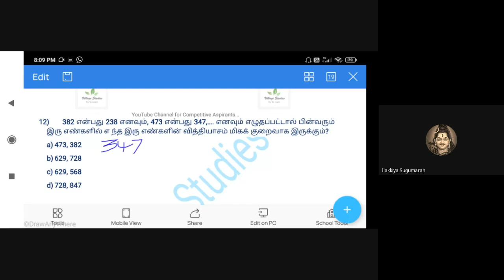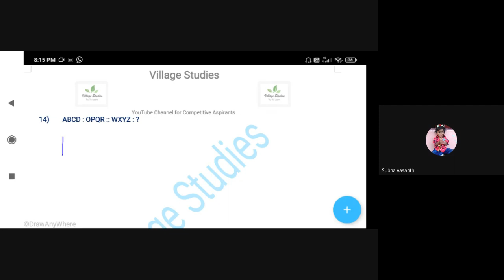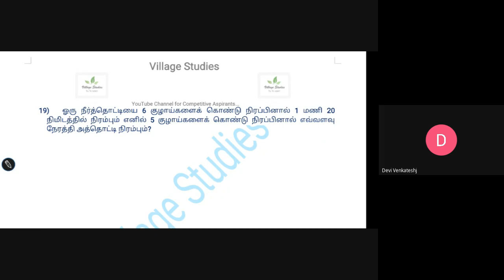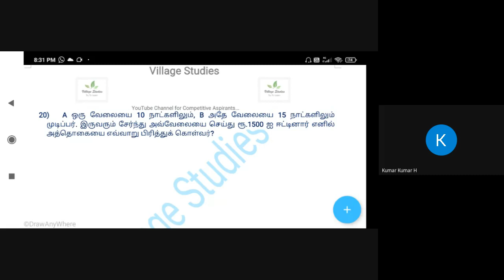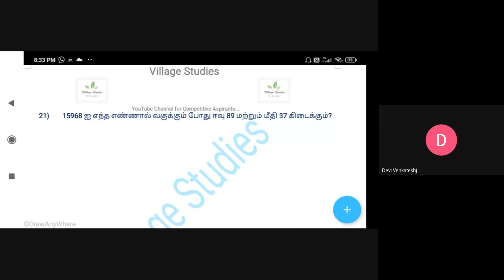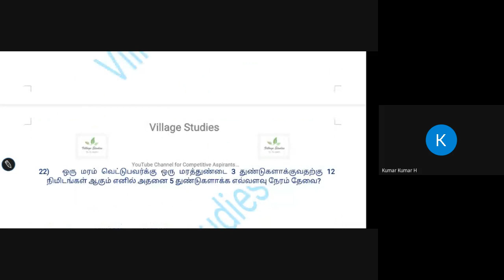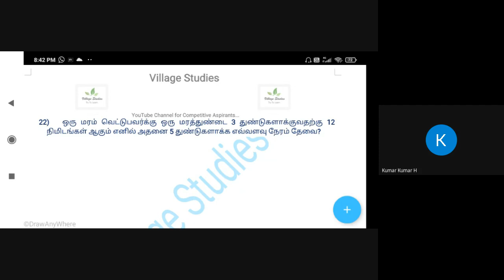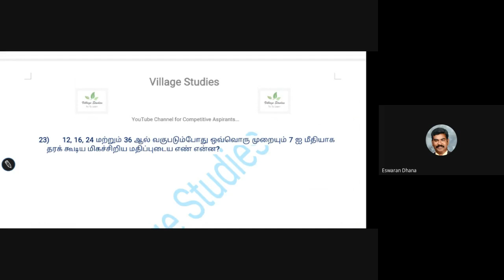SIRAGUGAL MATHS CLASS